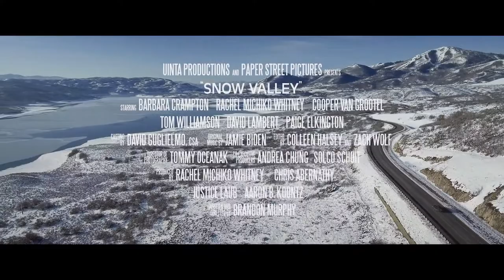Snow Valley - Official Trailer (2024) Barbara Crampton, Rachel Michiko Whitney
A newly engaged couple's swank ski weekend goes horribly awry, when an unexpected guest arrives and the house's dark supernatural forces begin to rise on the anniversary of a tragic event.